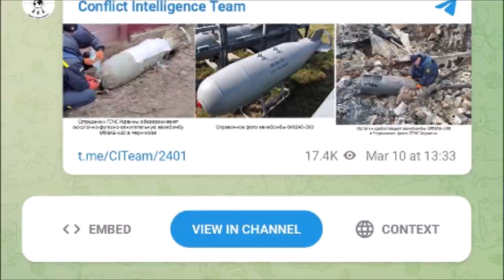Russian OFAB-500 Air Bomb Lifted from a House in Chernihiv, Ukraine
Russian OFAB-500 Air Bombs Removed From A Residential Street In Ukraine, Chernihiv. Dramatic twitter footage shows the moment three OFAB-500 air bombs were removed from a residential street in Ukraine after shelling from Russia amid conflict between the two.
The OFAB-500 fragmentation high-explosive incendiary bomb is designed to engage light armored and soft-skin targets, POL depots and other targets through the combined blast, fragmentation and thermal effects.

SOURCE: From Wikipedia, the free encyclopedia